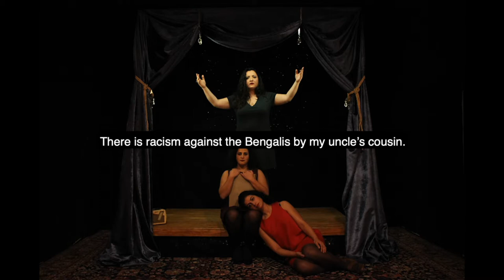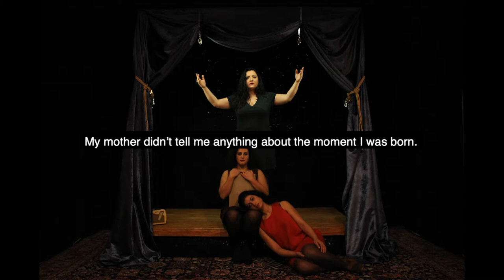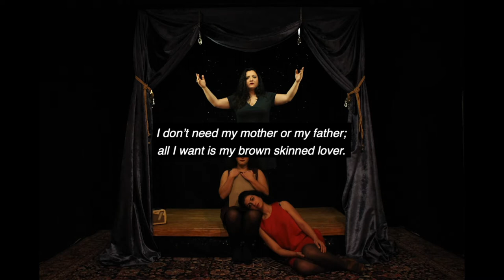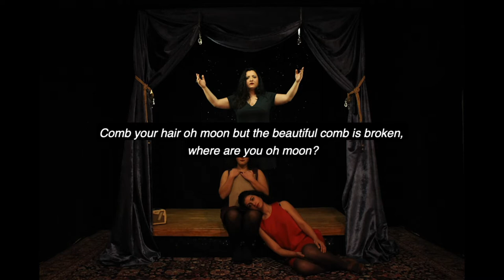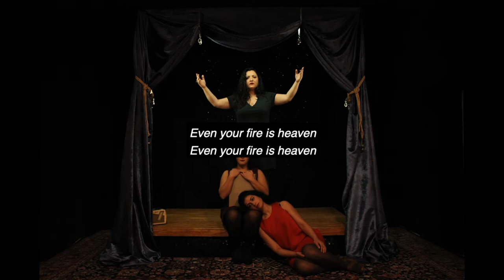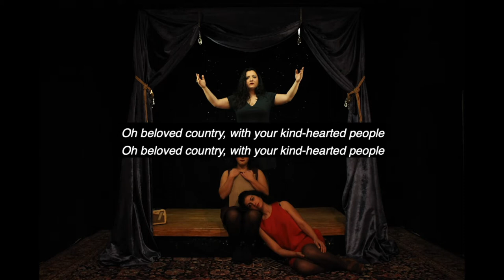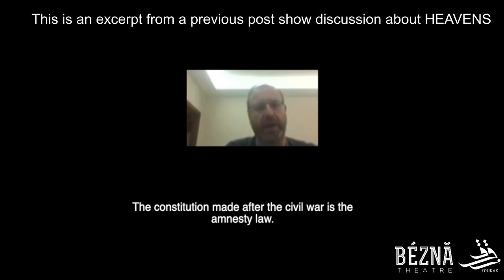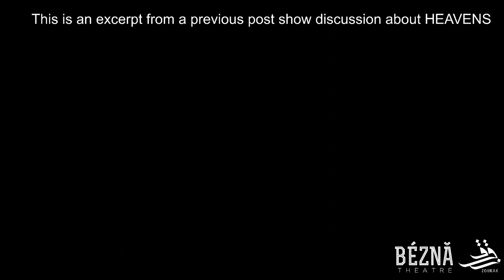Zoukak Theatre Company’s HEAVENS Monday 20 July 2020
Glod: Political Theatre as a Civil Right presented Zoukak Theatre Company’s HEAVENS (audio version) livestreamed on the global, commons-based, peer produced HowlRound TV network at howlround.tv on Monday 20 July 2020 at 10 a.m. PDT (San Francisco, UTC -7) / 1 p.m. EDT (New York, UTC -4) / 6 p.m. BST (London, UTC +1) / 8 p.m. EEST (Cluj, UTC +3).

GLOD
Romanian noun

Wet earth (soaked by rain water or melted snow)
Mud
Clay
From the Hungarian galád or the Russian глуда (gluda)

GLOD: Political Theatre as a Civil Right returns Monday 20 July 2020 with Zoukak Theatre Company’s HEAVENS.

Heavens is a play by Zoukak theatre company, performed by a chorus of 3 women, tackling the subject of collective and individual memory of the Lebanese civil war. The play revisits themes such as Lebanon's missing and forcibly disappeared and the general amnesty law of 1991, as the 3 women delve into their memories to give us a glimpse of how it was like to grow up as a girl/woman in war torn Beirut.

Heavens closes the chapter of historical research that Zoukak started in 2012 with Perform-Autopsy. Through this research, we gained insight into the private-public relationship with history. It revealed our incomplete historical empire: the curse of repetition and echoes, our fragile reality and selves, the breath-constricting anxiety when we attempt to bury the rubble of the past in denial and reconstruction, the fear, hatred and self-loathing at the thought of our murderers and reality silencers - and our victims, anxiousness over our struggles, actions and betrayals, nostalgia that sinks us in past events somehow linked to us.

In this work, we come to a self-realization as individuals. We have become what we lost and we have lost what we have become. Our history has reduced us to numbers that fuel a destructive controversy. We challenge that which paralyses us and denies us a future. Between the here and the there, the now and the then, recollecting our memories and our losses. On stage, we stand up so we can see, we speak out so that we may hear, we tell our stories so we can realize ourselves.

The performance is in Arabic with English subtitles. Post show discussion between Junaid Sarieddeen and Maya Zbib of Zoukak Theatre, Chris Thorpe and contributions from Legal Agenda via pre -recorded material will be conducted in English.

Heavens was performed for the first time in 2014 at Zoukak Studio. It was later performed more than 20 times in Lebanon and in 2016 in India. Directed by Junaid Sariedden and Omar Abi Azar, performed by Lamia Abi Azar, Danya Hammoud and Maya Zbib, devised and written collectively with the participation of Hashem Adnan. The group collaborated with Abraham Zeitoun on Scenography and Rayya Morcos on costume design, as well as Maya Chami on poster design.
This audio version of Heavens was recorded by Jawad Chaaban a One Hertz Studio.

Hosted by HowlRound Theatre Commons

Coordinated by BÉZNĂ Theatre

A British Romanian theatre company making work that investigates societal inequalities & confronts institutional & normalised violences. Pivotal to our work are close collaborations with activists & academics during field research, inclusion of communities in our process & emancipatory actions to enact lasting change.